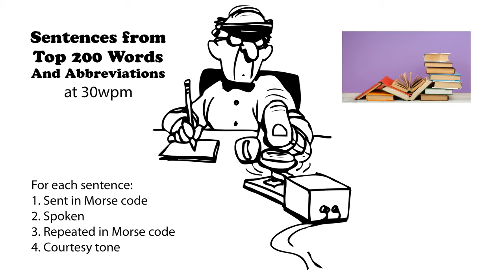Sentences from Top 200 Words and Abbreviations 30wpm